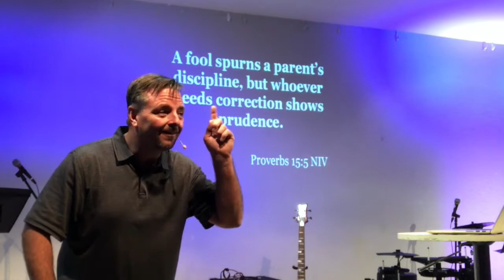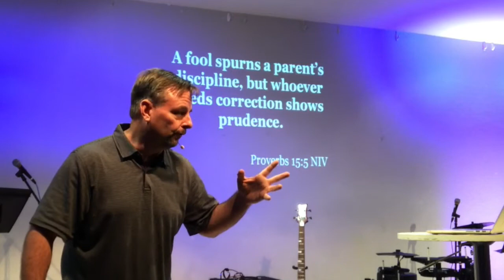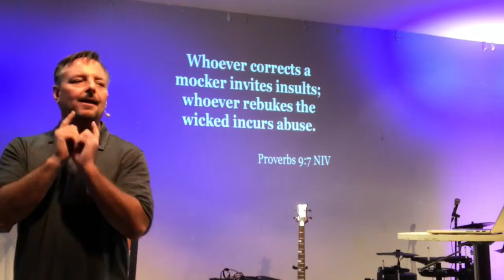LAWS OF BOUNDARIES Part 2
Boundaries Series Week 4